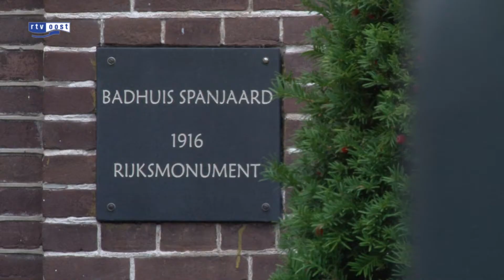Bijeenkomst in Borne voor tegenstanders mortuarium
In het Kulturhus in Borne is maandagavond een bijeenkomst gehouden waar tegenstanders is gevraagd zich te organiseren tegen de komst van een mortuarium aan de Stationsstraat in Borne. Zo'n veertig belangstellenden kwamen op de avond af.